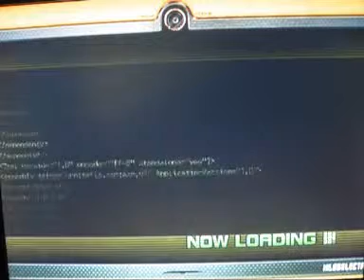Sonic Unleashed PS3 Part 28 It s Over